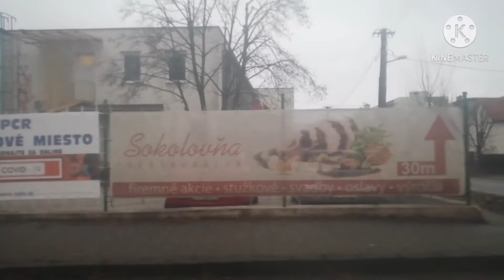MHD Prešov, Linka 22: Teriakovce - Šidlovec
MHD Prešov, jazda autobusom Solaris Urbino 12 na linke 22 v trase Teriakovce - Šidlovec. Dopravca Dopravný podnik mesta Prešov. Jazda mestskými časťami Teriakovce, Šalgovík, Sekčov, Staré mesto, Nová Dúbrava a Šidlovec.